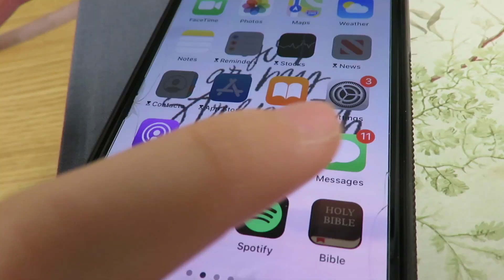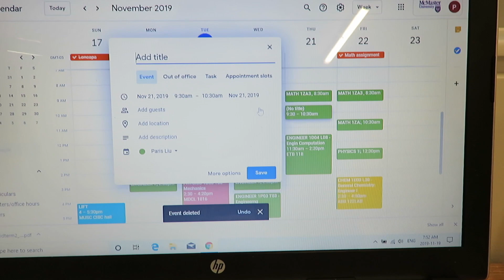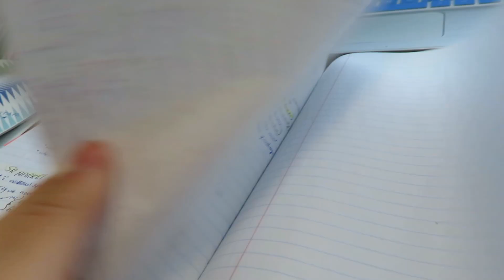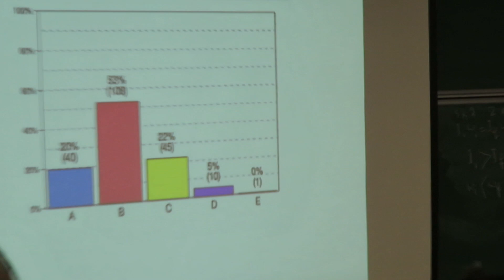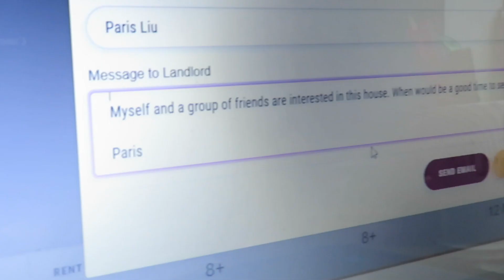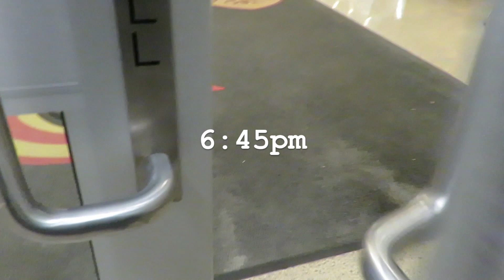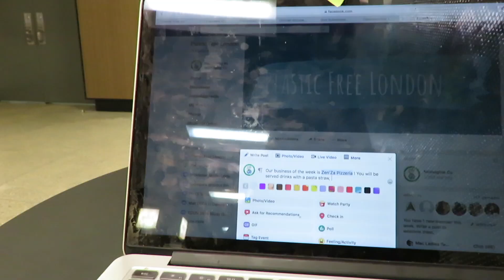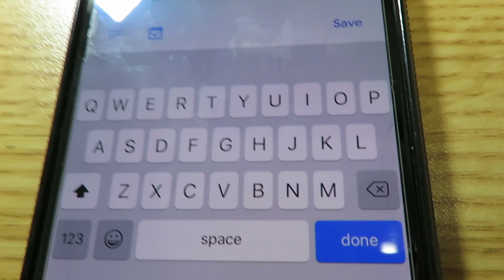A Day in My Life as a Mac Eng Student | McMaster Engineering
Follow first-year Engineering student from a 7 a.m. morning routine  to midnight studies. This candid vlog shows workload realities and the vibrant Engineering Student Life Canada you won’t see in brochures. Full schedule template, budgeting sheet, and club directory sit below.